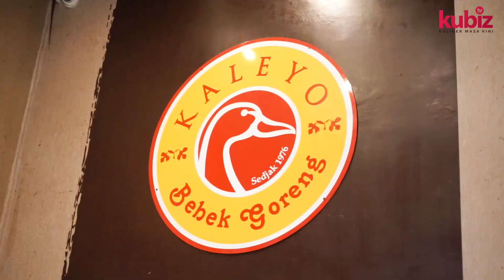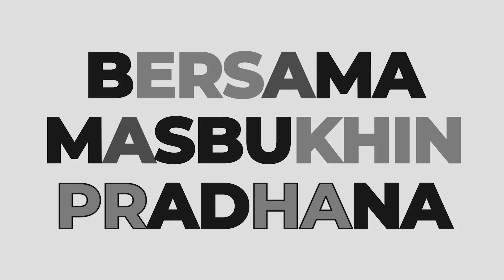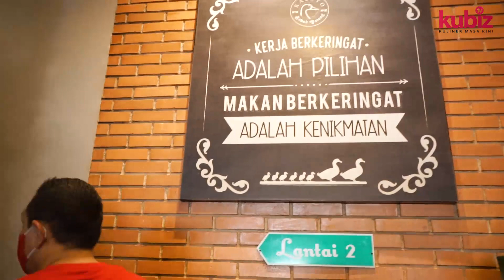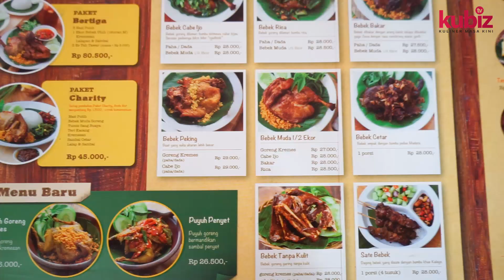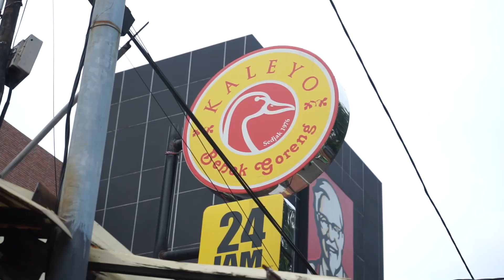MELESAT 37 CABANG DALAM 13 TAHUN, DAHSYATNYA PENJUALAN BEBEK KELEYO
Lokasi : Jl. Cemp. Putih Tim. No.108, RT.17/RW.3, Cemp. Putih Tim., Kec. Cemp. Putih, Kota Jakarta Pusat, Daerah Khusus Ibukota Jakarta 10510
Harga : Rp 6000-Rp 98000

Tidak banyak restoran besar yang mengankat bebek untuk menu utamanya.
Kita tahu, Bebek bisa memiliki rasa lebih enak dari ayam kampung, asal tahu cara masaknya.
Bebek Kaleyo ini salah satu pemain besar Restoran yang menjual spesialisasi olahan Bebek.
Perjuangannya luar biasa. Diawali buka di depan bengkel dan hanya buka sore hari, Bebek Kaleyo akhirnya bisa memperbanyak cabangnya.

KUBIZ TV  ini channel Buat Kalian Yang Ingin Belajar Bisnis Kuliner & Wisata Kuliner :
- Liputan Kuliner Legendaris, untuk belajar ide dan nilai perjuangan pendiri
- Liputan Kuliner anak-anak muda dengan ide kekiniannya
- Podcast Menggali Ide Bisnis, Cara Memulai Bisnis, Marketing di Era Digital, Memanage Karyawan & Mendapatkan Modal
- Mempromosikan bisnis kuliner, bisa berupa : Mencari Partner Bisnis, Waralaba, Franchise, Distributor, Mencari Reseller, Mencari Konsultan, Menjual Alat Produksi Kuliner, Dll.

SOCMED: - IG/FB/Tiktok: @kubiz.tv

HOST UTAMA : Masbukhin Pradhana (Cak Bukhin)
- Asli Arek Ndeso asal Gresik, Yang Masih Berjuang di Kota Besar Jakarta
- Sekjen Asosiasi Pengusaha Kuliner Indonesia (APKULINDO)
- Pengusaha Kuliner, Retail dan Agribisnis
- Penulis Buku Cara Brilian Menjadi Karyawan Beromset Miliaran
- Aktif & Pernah Menjadi Pengurus di beberapa Organisasi : APKULINDO, JAPNAS, APJI, IGA, HIMPI, KADIN, JCI, KNCI, POJT, PASJ, ABG, FORBIS POLINEMA, DLL